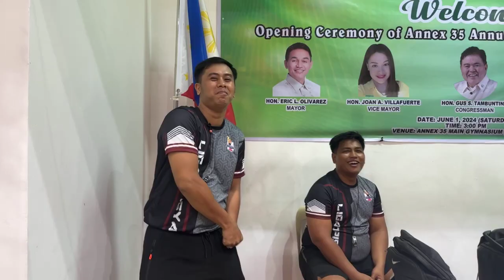Ambassadors vs Annex 41 - Annex 35 Summer Basketball League 2024